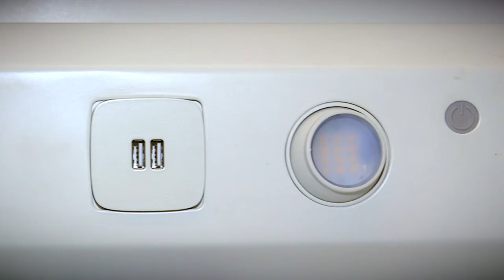В Москве представили новый концепт плацкартного пассажирского вагона